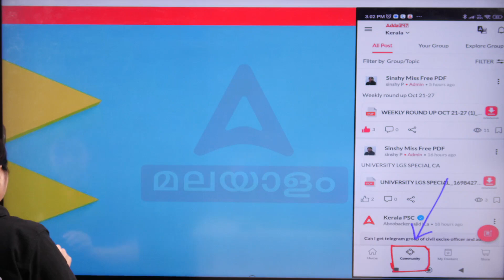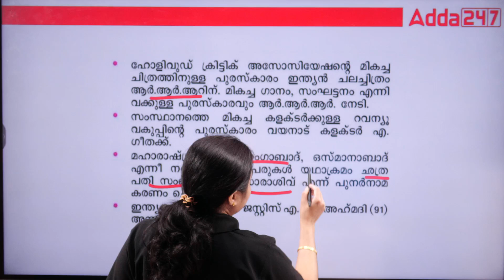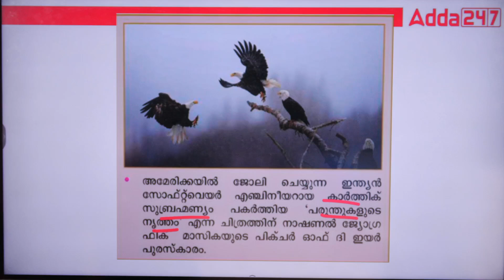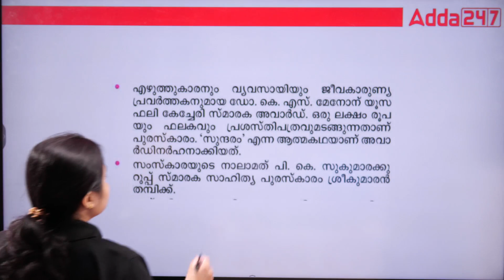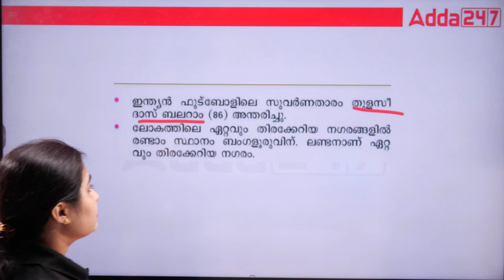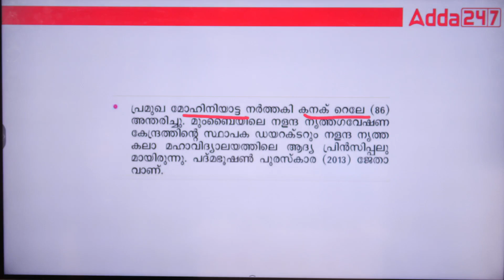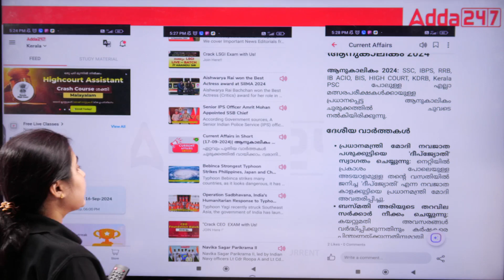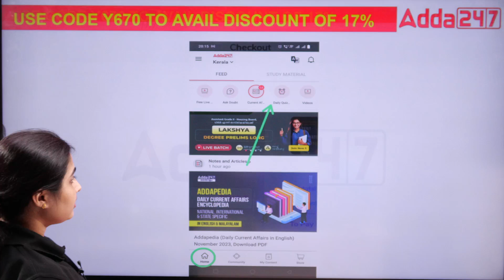Secretariat OA Current Affairs | March 2023 Current Affairs in Malayalam | By Sinshy Maam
Join Sinshy Ma'am in this comprehensive video on "Secretariat OA Current Affairs" as she dives into the key current affairs from March 2023, specifically tailored for Malayalam-speaking students preparing for the Secretariat Office Assistant exam. This session will cover crucial events, important news, and significant updates from various fields, helping you stay informed and boost your exam readiness. Whether you're looking to ace your general knowledge or prepare effectively for the current affairs section of the exam, this video is perfect for you! Don't miss out on valuable insights and tips that can make a difference in your preparation journey.